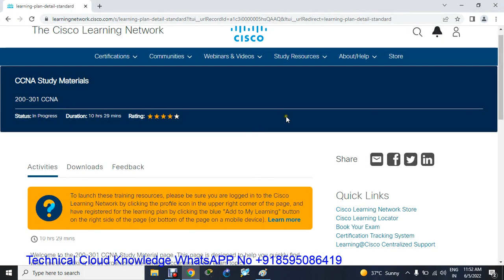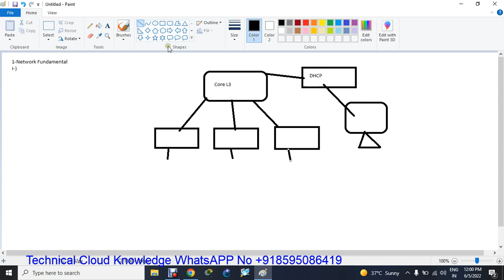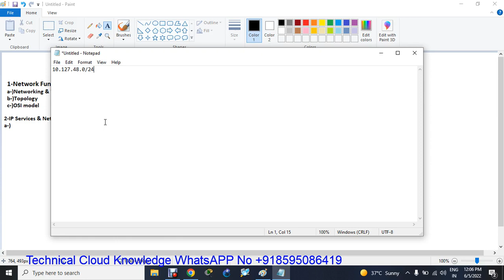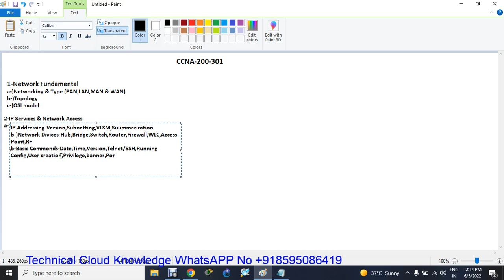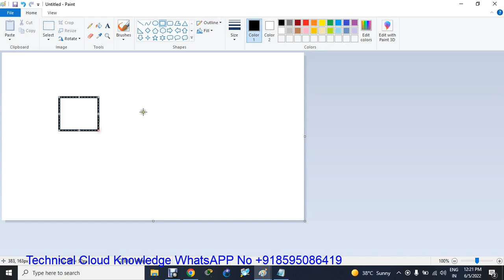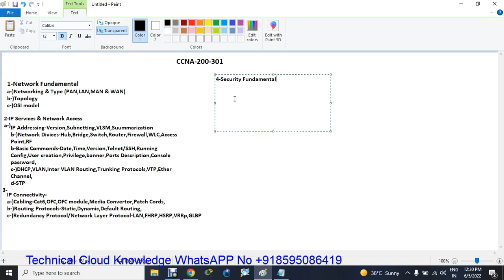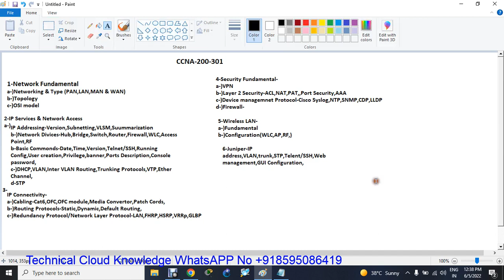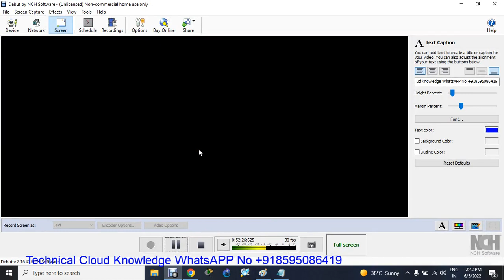CCNA Lecture- 2 | CCNA Curriculum | CCNA Tutorial For Beginners 2022| In Hindi By Randheer Singh